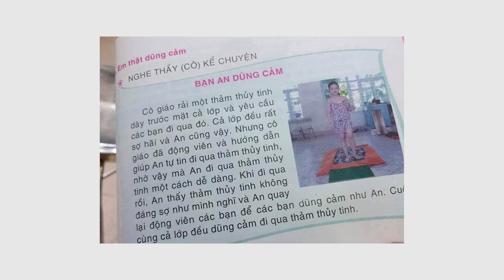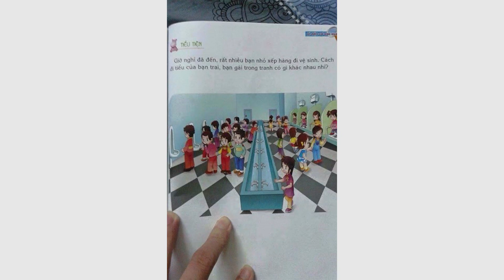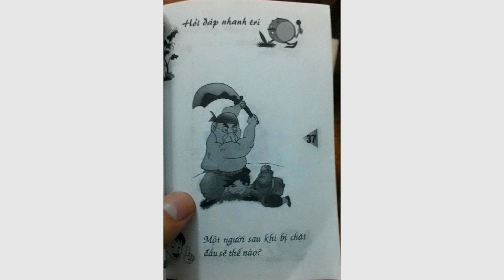MaxTalk #11 - Bút S-Pen cắm ngược, iPhone dựng chỉ cần dây đồng?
MaxTalk số 11 lần này sẽ nói về những tin tức nóng hổi và nổi cộm trên internet những ngày gần đây. Đó là về việc bút S-Pen liên tục bị cắm ngược, sách dạy học cho trẻ em cấp 1 sử dụng những chủ đề rất lạ lùng và tin tức đưa khắp nơi về việc iPhone dựng rất dễ dàng!

• Thông tin chi tiết các bạn có thể tìm thấy tại
• Mua " iPhone 6s lock " NGAY hôm nay để nhận khuyến mại khủng tại